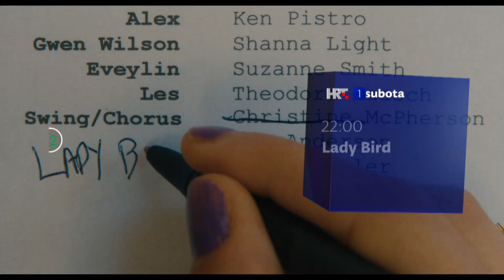Lady Bird (2017) [HTV 1]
Lady Bird, američki film

Film Lady Bird prikazujemo u subotu, 9. prosinca u 21:50 na Prvom.

Komedija/drama. Turbulentan odnos tinejdžerice (S. Ronan) sa strogom majkom (L. Metcalf) stavljen je na dodatnu kušnju tijekom zadnje godine srednje škole obilježene novim izazovima i velikim promjenama...
Film je dobio izvrsne kritike, a posebno su hvaljeni scenarij i režija G. Gerwig te izvedbe S. Ronan i L. Metcalf. Mnogi ga kritičari smatraju jednim od najboljih filmova 2017., ali i desetljeća.
Američko udruženje filmskih kritičara, Američki filmski institut i časopis Time proglasili su ga jednim od deset najboljih filmova 2017. godine.
Na 90. dodjeli Oscara film je nominiran u pet kategorija: za najbolji film, najbolju glumicu (S. Ronan), najbolju glumicu u sporednoj ulozi (L. Metcalf), najbolji originalni scenarij i najbolju režiju.
Na 75. dodjeli Zlatnih globusa film je osvojio nagrade za najbolji igrani film (mjuzikl ili komediju) i najbolju glumicu u mjuziklu ili komediji (S. Ronan), a nominiran je u još dvije kategorije. Na dodjeli nagrada BAFTA nominiran je u tri kategorije.

Uloge: Saoirse Ronan, Laurie Metcalf, Tracy Letts, Lucas Hedges, Timothée Chalamet, Beanie Feldstei
Scenarij: Greta Gerwig
Režija: Greta Gerwig
Godina proizvodnje: 2017.